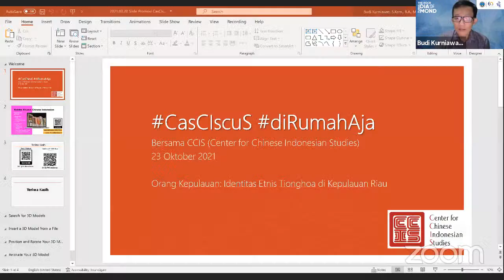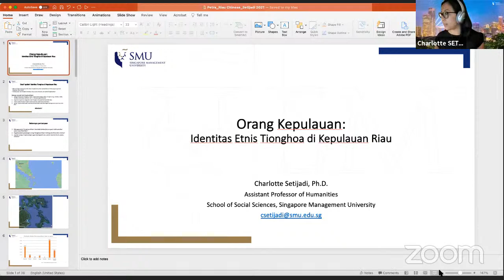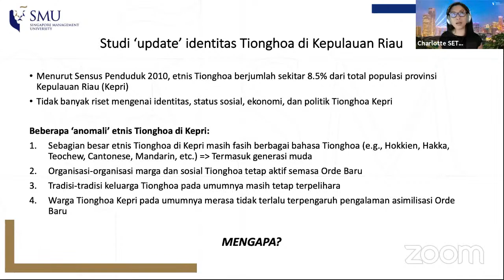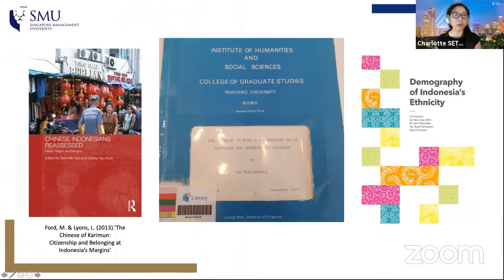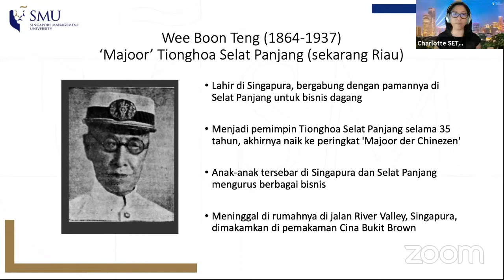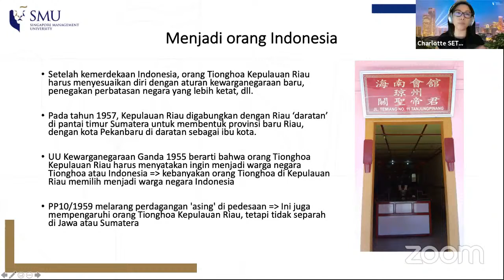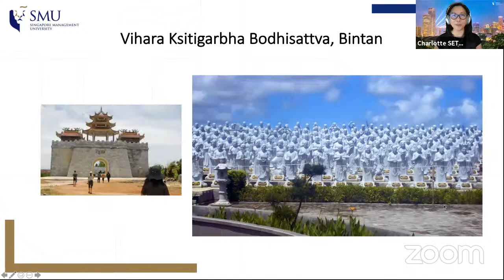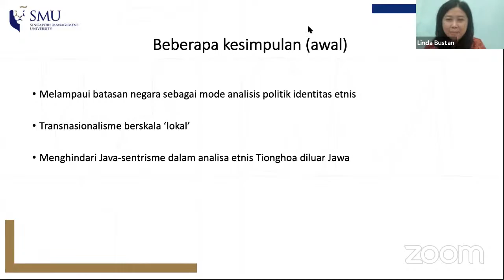bersama CCIS ep. 35